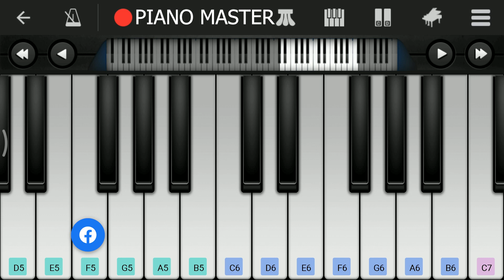SPIDERMAN FAR FROM HOME THEME SONG PIANO TUTORIAL